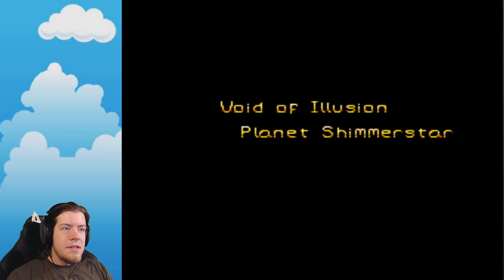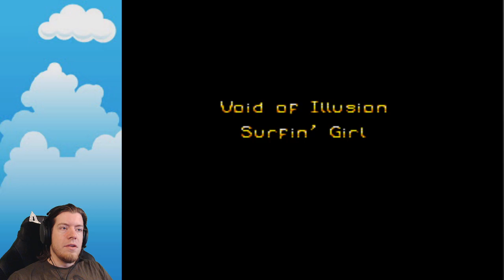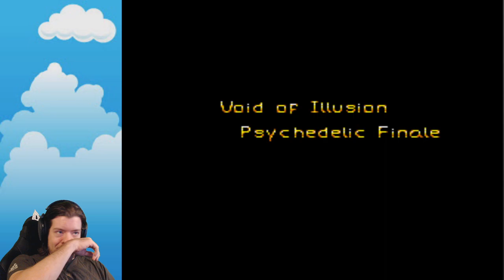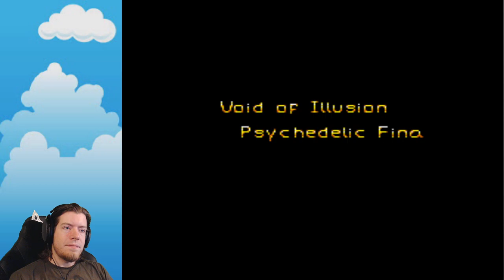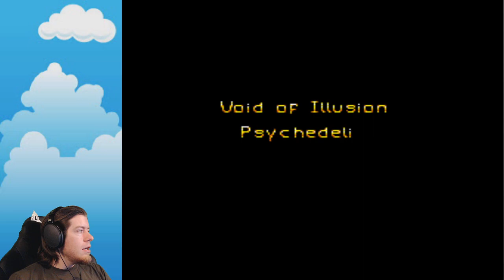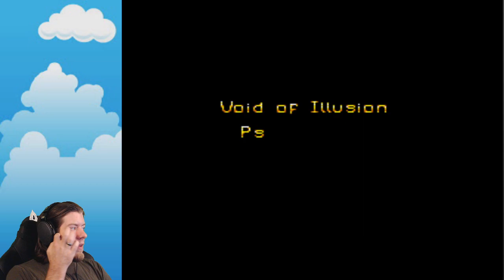Darby Plays Sicari Remastered Part 4 FINAL